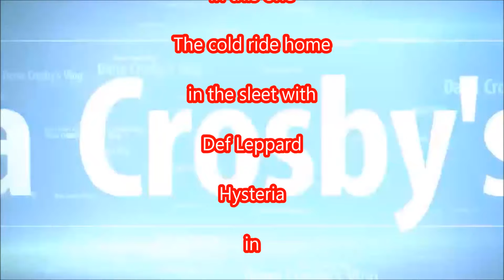Gear 360 Cold ride home in the sleet with Def Leppard's Hysteria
My videos are bases on my daily journey though life and striving for the things I can't see Which means I do what it Takes. The video's are also on the same basic and not step by step. Use your Manuals for that and for your safety. If your not comfortable, Pay someone.My website is